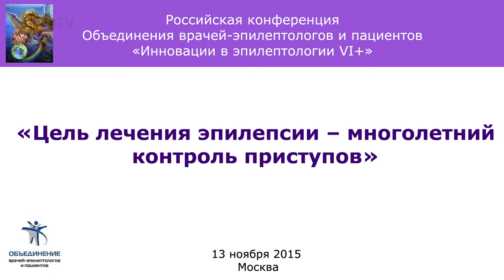Российская конференция Объединения врачей-эпилептологов и пациентов «Инновации в эпилептологии VI+»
13 ноября 2015 года в Москве прошла Российская конференция Объединения врачей-эпилептологов и пациентов «Инновации в эпилептологии VI+».
Докладчиками на конгрессе выступили ведущие эпилептологи страны, среди которых А.С.Петрухин, К.В.Воронкова, В.А. Карлов и др.